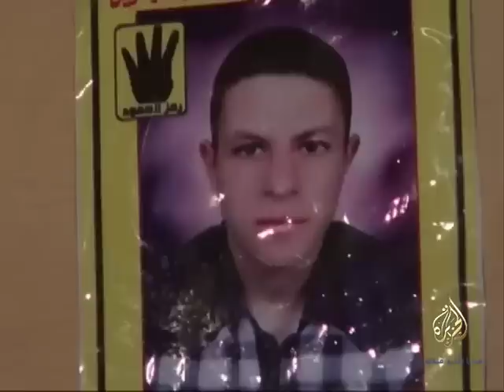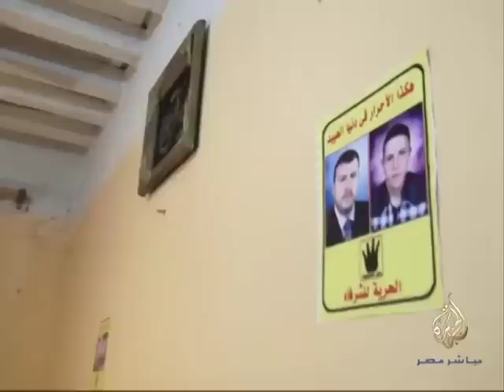تجديد حبس طالب بتهمة حيازة مسطرة وأدوات عليها شعار رابعة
جددت النيابة حبس الطالب خالد عبد الغني أسبوعين بعد أن قضى الفترة ذاتها في السجن .. خالد الذي يبلغ من العمر خمسة عشر عاما اعتقلته الشرطة بعد أن تلقت بلاغا من إدارة المدرسة لحيازته مسطرة وأدوات عليها شعار رابعة وعبارات رافضة للانقلاب. وقد أصدرت النيابة مؤخرا أمرا بضبط وإحضار والده كذلك.